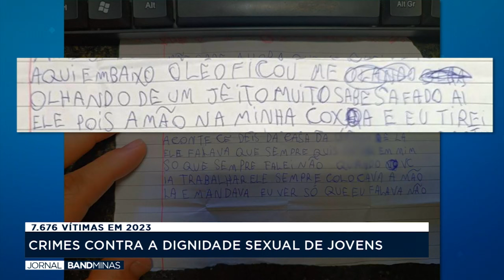Crimes contra a dignidade sexual de jovens | JORNAL BAND MINAS - 10/05/24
Apresentação: Elisângela Colodeti